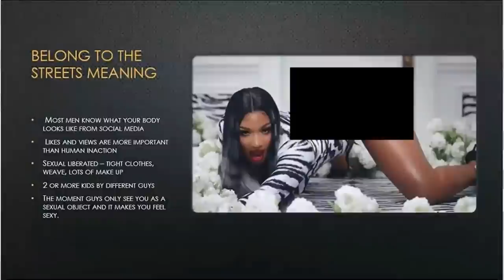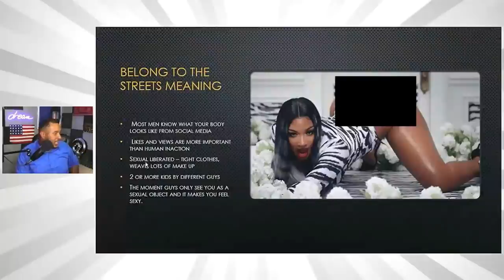women learned how to think like a man lecture | throwback